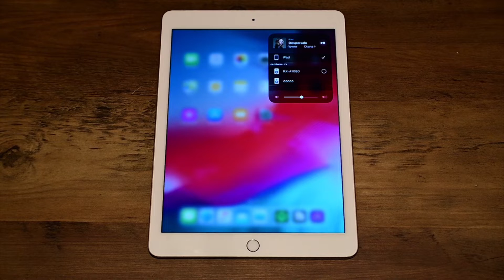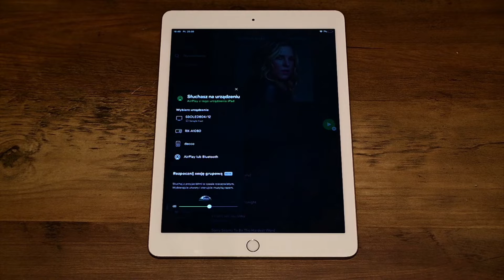Jak włączyć AirPlay w sieciowym sprzęcie audio | Poradnik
Bluetooth to nie jedyna forma komunikacji, którą oferują swoim użytkownikom urządzenia marki Apple. Jest jeszcze tzw. "AirPlay" który pozwala przesyłać dźwięk z urządzenia przy wykorzystaniu Waszej sieci domowej. Takie połączenie jest bardzo wygodne i szybko dostępne z panelu podręcznego każdego iPhone'a, iPad'a czy Macbook'a.

Ta ogromna baza urządzeń wspierających AirPlay od lat skłania producentów wysokiej jakości sprzętu audio takich jak Yamaha do umieszczania jej w swoich amplitunerach kina domowego, stereo czy głośnikach bezprzewodowych. Ta funkcja jest jedną z częściej używanych przez użytkowników urządzeń MusicCast.

W dzisiejszym filmie pokazujemy jak łatwa jest aktywacja AirPlay z poziomu telefonu, by dalej muzyka była przesyłana do amplitunera kina domowego.

BIAŁYSTOK I BYDGOSZCZ | CZĘSTOCHOWA | KATOWICE | KIELCE | KRAKÓW | LUBLIN | ŁÓDŹ | POZNAŃ | RZESZÓW | SOPOT | SZCZECIN | WARSZAWA | WROCŁAW